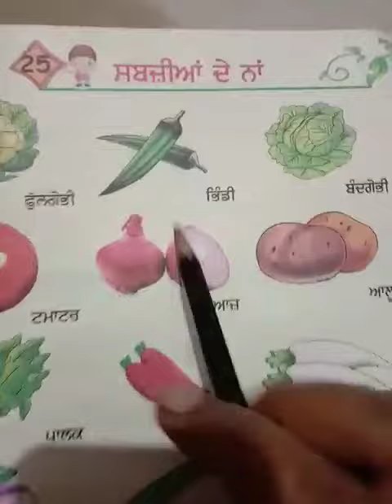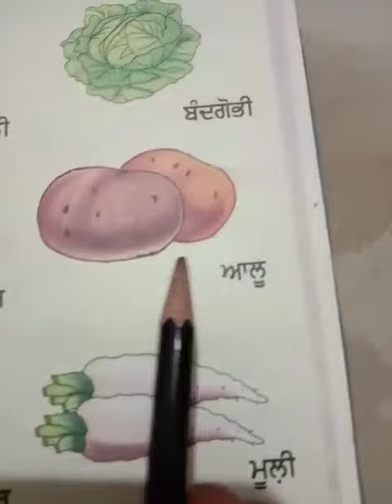Subject punjabi std ukg Lotus and rose topic vegetables names